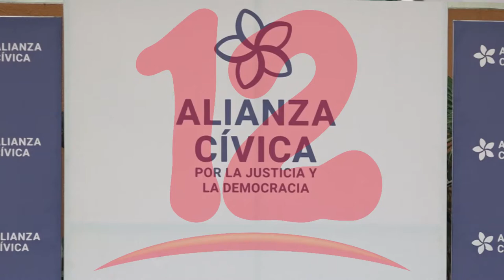Alianza cívica comete un grave error al salirse de la coalición nacional, señala José Pallais